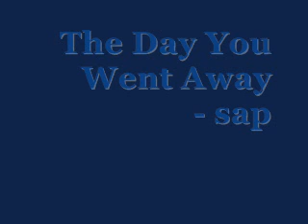The Day You Went Away - sap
Songwriters: Rowe, Matt; Larsen, Marit Elisabeth; Ravn, Marion Elise　原唱：M2M

wow wow
yeah yeah
oo...oo...oo...oo

[Verse 1]
Well I wonder could it be
When I was dreaming 'bout you baby
You were dreaming of me
Call me crazy, call me blind
To still be suffering is stupid after all of this time

[Pre-chorus 1]
Did I lose my love to someone better
And does she love you like I do
I do, you know I really really do

[Chorus]
Well hey
So much I need to say
Been lonely since the day
The day you went away
So sad but true
For me there's only you
Been crying since the day

oh..oh
yeah..
ah...

[Verse 2]
I remember date and time
September twenty second
Sunday twenty five after nine
In the doorway with your case
No longer shouting at each other
There were tears on our faces

[Pre-chorus 2]
And we were letting go of something special
Something we'll never have again
I know, I guess I really really know

Repeat *[Chorus]

wow wow
yeah..
woow...woow...woow

Repeat # [Pre-chorus 1], *[Chorus]

[Bridge]
Why do we never know what we've got 'til it's gone
How could I carry on
'Cause I've been missing you so much I have to say

hey...yey...
wow wow
yeah...yeah...yeah
ah..ah..ah..ah..